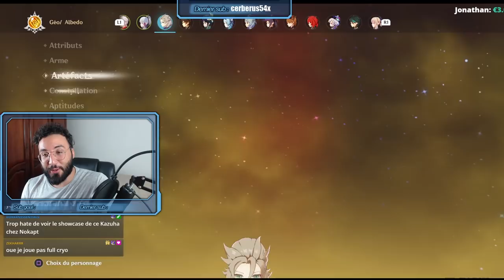Le MEILLEUR COMPTE GENSHIN? PLUS de 100 5 ETOILES DROP, COMPTE WHALE PRIMOGEMMES GENSHIN IMPACT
Aujourd'hui on voit ensemble le compte de zhekarr, avec énormement de 5 etoiles !

genshin impact fr, Gacha, Mobile, Nintendo Switch, Gameplay, PS4, PC , ayaka, inazuma, 2.0 genshin , 2.1, YOIMIYA, SAYU, baal , shogun raiden,